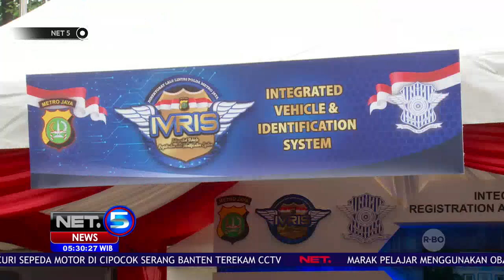Petugas Akan Lakukan Pengawasan Lalu Lintas Lewat CCTV- NET 5